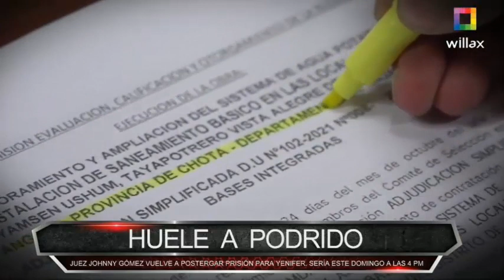HUELE A PODRIDO (𝗖𝗢𝗠𝗕𝗨𝗧𝗧𝗘𝗥𝗦 - 𝗪𝗜𝗟𝗟𝗔𝗫 𝗧𝗘𝗟𝗘𝗩𝗜𝗦𝗜𝗢́𝗡)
JUEZ JOHNNY GÓMEZ VUELVE A POSTERGAR PRISIÓN PARA YENIFER SERÍA ESTE DOMINGO A LAS 4 PM